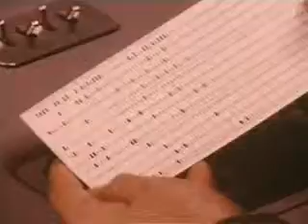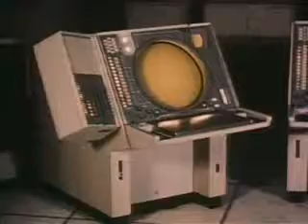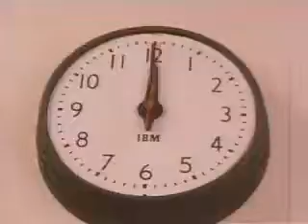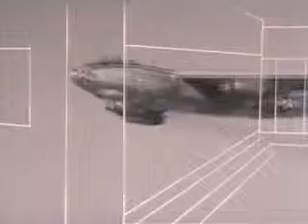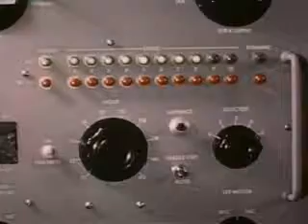OnGuard1956 512kb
Fair use of copyrighted material includes the use of protected materials for non-commercial educational purposes, such as teaching, scholarship, research, criticism, commentary, and news reporting